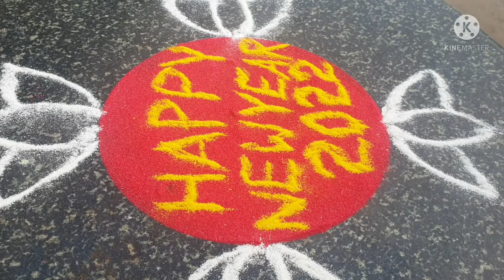special Rangoli design|New year Rangoli|Five minute rangoli design